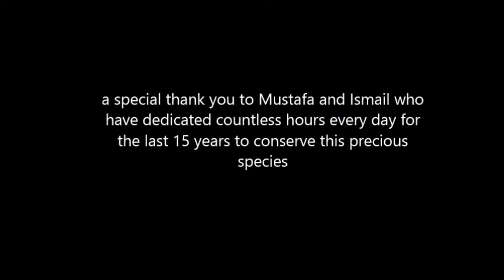Caretta Caretta Turtle project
Volunteer program that has been set up in Cirali, Turkey to preserve the endangered Caretta Caretta turtles.